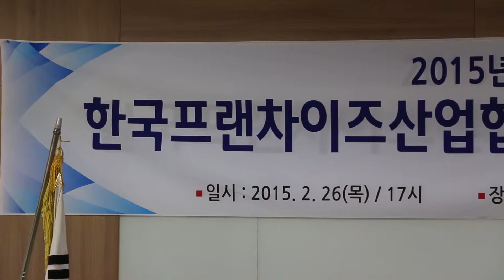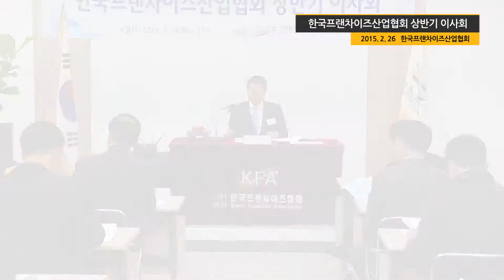150226_한국프랜차이즈산업협회 상반기 이사회